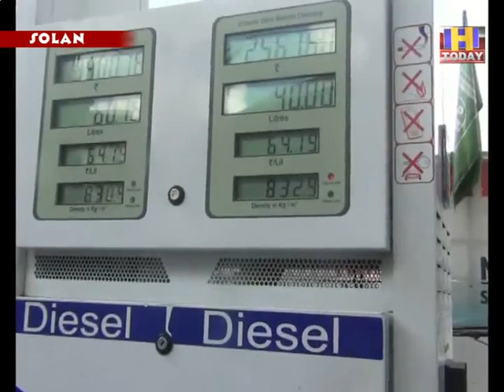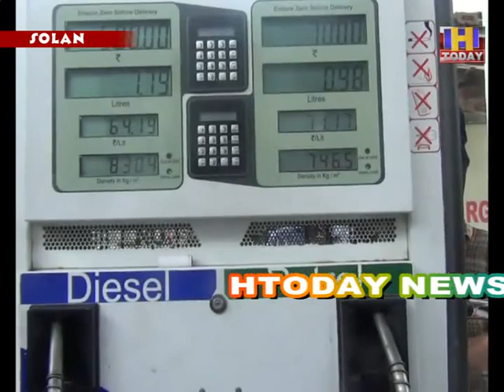कोरोना काल में पैट्रोल और डीज़ल की बढ़ती कीमतों से परेशान हिमाचल की जनता